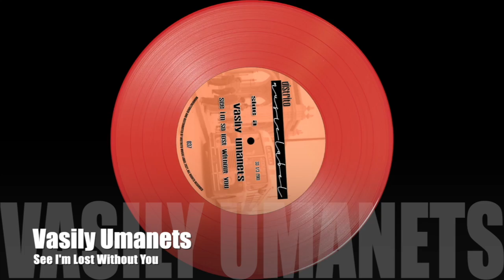Vasily Umanets - See I'm lost Without You ( Original Mix )